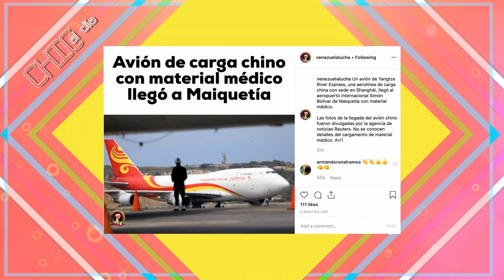Maduro roba autobuses a choferes que no estén con él - Chic al Día EVTV - 03/29/2019 Seg 3